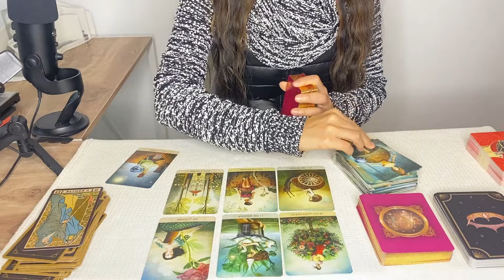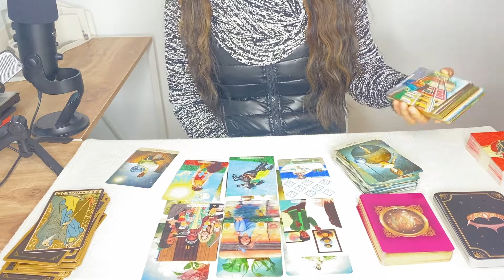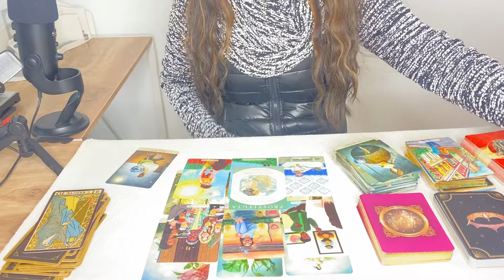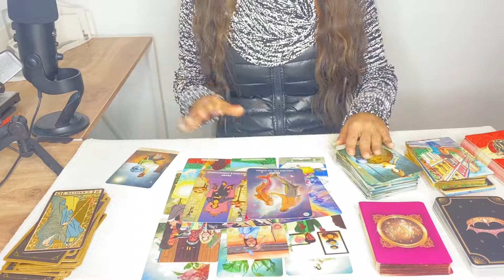Horóscopo Semanal Sagitario, del 17 al 23 de Enero 2022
🔮🌙LECTURAS VIDEOLLAMADA🔮🌙

INLUYE
🌜Lectura de tarot y oráculos
🌝Preguntas
⭐Limpieza de aura
💥Armonización energética
650MX 40 USD

⭐Ceremonia personalizada
💥Armonización energética
650MX   40USD

💥Preguntas
🙏Mensaje para sanar
☪️Ritual personalizado
🌞Armonización energética
650 MX   40USD

🟣45MINUTOS
550 mx     35USD

Incluye
🎈Lectura general tarot y oráculos
🎁Preguntas
🎀Ceremonia ritual para el año que inicia.
550mx   35usd

💫TAROT EXPRESS 25 MINUTOS
🟣Tarot y oráculos
🟣3 preguntas
🟣Ceremonia de limpieza.
400MX      30 USD

La atención es por videollamada

⭐OTRAS TERAPIAS:

50 min

50min

50 min

20 min